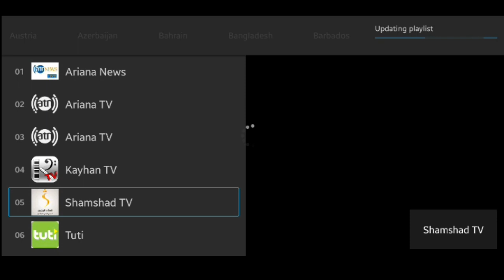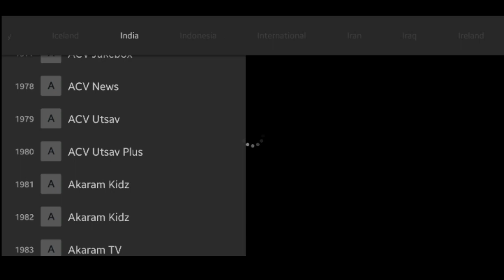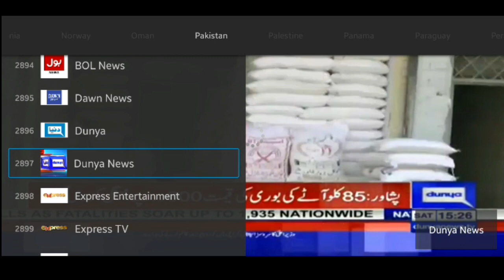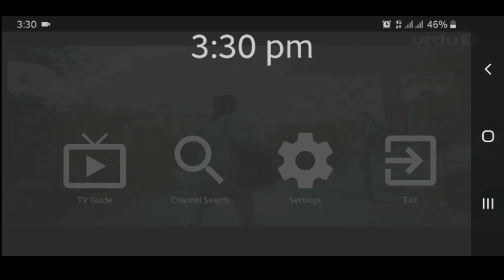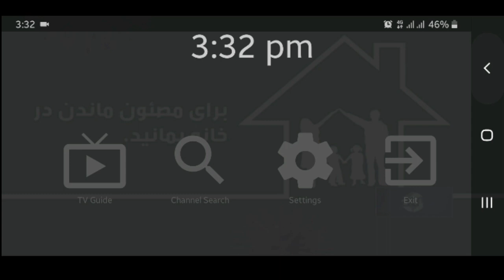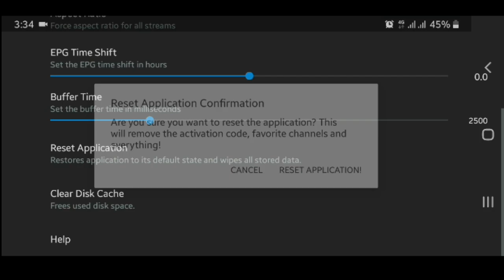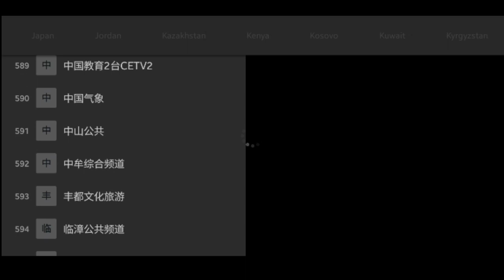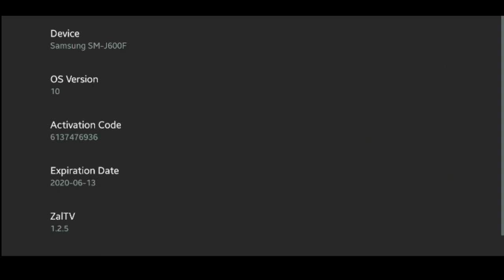Zaltv code new top 8, free code, +18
zaltv code,
zaltv kode,
zaltv code generator,
zaltv bersama,
zaltv code terbaru,
zaltv 2020,
zaltv premium,
zaltv indonesia,
zaltv activation,
zaltv april 2020,
zaltv activation code april 2020,
zaltv activation code 2020 hari ini,
zaltv activation code 2021,
zaltv activation code 2020 indonesia,
zaltv activation code 2020 malaysia,
zaltv activation code 2020 arabic,
zaltv bersama code,
zaltv baru,
zaltv beda prinsip,
zaltv bersama gretongers,
zaltv bersama apk,
zaltv code indonesia,
zaltv code april 2020,
zaltv code mei 2020,
zaltv code 2021,
zaltv code 2020 indonesia,
zaltv device limit error,
zaltv download pc,
zaltv download windows 10,
zaltv dashboard,
zaltv daily code updates,
zaltv download ios,
zaltv error,
zaltv en smart tv,
zaltv limit error,
zaltv error 404,
zaltv full,
zaltv for windows,
zaltv full code,
zaltv for smart tv,
zaltv for windows 7,
zaltv for pc windows 10,
zaltv free code myanmar,
zaltv gretongers,
zaltv gratis,
zaltv generator,
zaltv gretongers apk,
zaltv generator code,
kode zaltv gretongers,
zaltv code generator apk,
zaltv gratis selamanya,
zaltv hari ini,
zaltv hack,
zaltv how to use,
code zaltv hari ini,
kode zaltv hari ini,
kode zaltv seumur hidup
zaltv code,
zaltv kode,
zaltv code generator,
zaltv bersama,
zaltv code terbaru,
zaltv 2020,
zaltv premium,
zaltv indonesia,
zaltv activation,
zaltv april 2020,
zaltv bersama code,
zaltv baru,
zaltv beda prinsip,
zaltv bersama gretongers,
zaltv bersama apk,
zaltv code indonesia,
zaltv code 2021,
zaltv download pc,
zaltv dashboard,
zaltv download ios,
zaltv error,
zaltv limit error,
zaltv error 404,
zaltv full,
zaltv for windows,
zaltv full code,
zaltv gretongers,
zaltv gratis,
zaltv generator,
zaltv gretongers apk,
zaltv generator code,
kode zaltv gretongers,
zaltv gratis selamanya,
zaltv hari ini,
zaltv hack,
zaltv indo,
zaltv indonesia kode,
zaltv ios,
zaltv invalid code,
zaltv indonesia premium,
zaltv ios iphone,
zaltv ios app,
zaltv kode aktivasi 2020,
zaltv lbkb,
zaltv lokal,
zaltv live streaming,
zaltv lg smart tv,
zaltv list channel,
zaltv lemot,
zaltv link,
zaltv mod,
zaltv mei 2020,
zaltv mod code,
zaltv maret 2020,
zaltv mod apk,
zaltv mod 2020,
zaltv malaysia,
zaltv movies code,
zaltv new code,
zaltv new,
zaltv new code 2020,
zaltv new code 2021,
zaltv no limit,
zaltv new activation code,
zaltv on samsung smart tv,
zaltv online,
zaltv pc windows,
zaltv premium 1 tahun,
zaltv pc windows 10,
zaltv pro apk,
zaltv premium code 2019,
zaltv password free,
zaltv premium activation code,
zaltv rebrand,
zaltv rizaldi,
sr regio zaltv,
cara reset zaltv,
zaltv please renew your subscription,
zaltv sport code,
zaltv stb b760h,
zaltv smart tv samsung,
zaltv sering buffering,
zaltv skynet code 2020,
zaltv skynet code,
zaltv sport code 2020,
zaltv skynet new code,
zaltv terbaru,
zaltv tutorial,
zaltv terbaru 2020,
zaltv telegram,
zaltv tidak bisa dibuka,
zaltv this stream is unavailable,
zaltv trial code,
zaltv telegram group,
zaltv update code,
zaltv unlimited code,
zaltv unable to connect to server,
zaltv untuk pc,
zaltv useetv code,
zaltv unlock,
kode zaltv update,
kode zaltv unlimited,
zaltv video,
zaltv v1.2.3,
zaltv vod movies,
kode verifikasi zaltv terbaru,
vod zaltv,
zaltv windows,
zaltv working codes,
zaltv youtube,
yt popular zaltv,
yt zaltv gretongers,
zaltv 1 tahun,
zaltv 18+code 2021,
zaltv 10 code,
kode zaltv 1 tahun,
zaltv liga 1,
zaltv 2021,
kode zaltv 2020,
aktivasi zaltv 2020,
new code zaltv 2020,
kode terbaru zaltv 2020,
update kode zaltv 2020,
kode aktivasi zaltv 2020,
kode zaltv 3 mei 2020,
kode zaltv 5 mei 2020,
kode zaltv 6 april 2020,
zaltv 7 new codes all premium channels,
kode zaltv 7 maret 2020,
kode zaltv 7 april 2020,
kode zaltv 9 mei 2020,
kode zaltv 9 maret 2020,
kode zaltv 9 april 2020